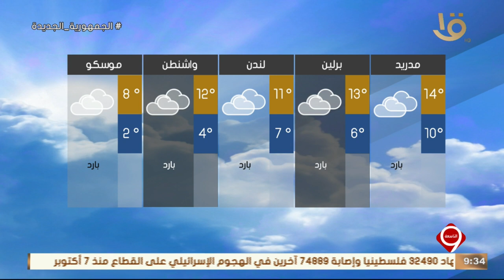نشرة التاسعة | بيان بدرجات الحرارة المتوقعة غدا